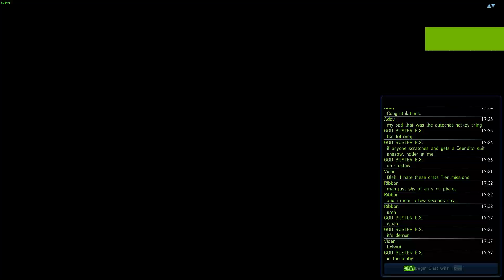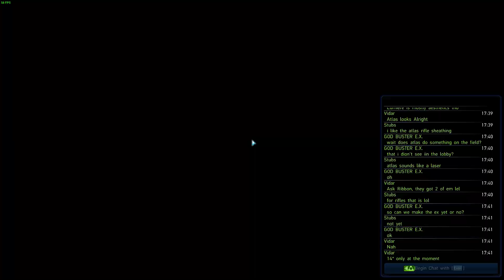on the brink of an s on phaleg smh